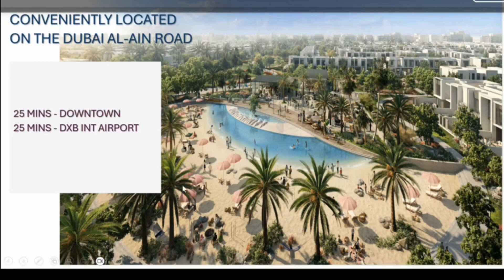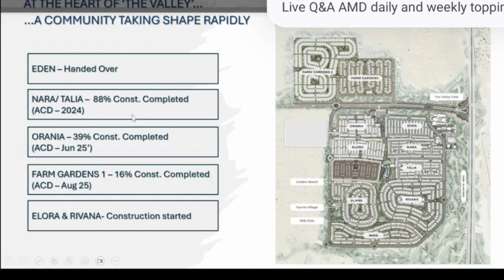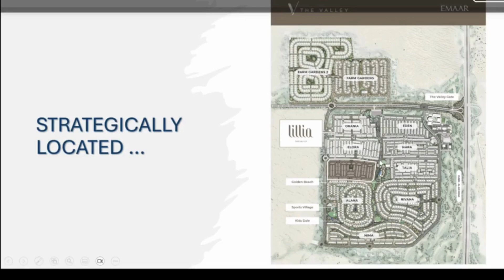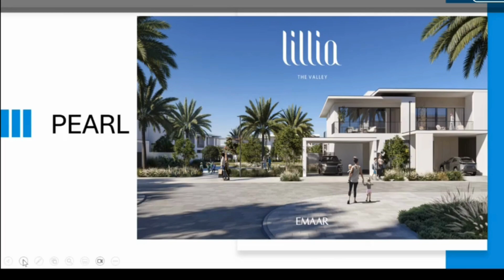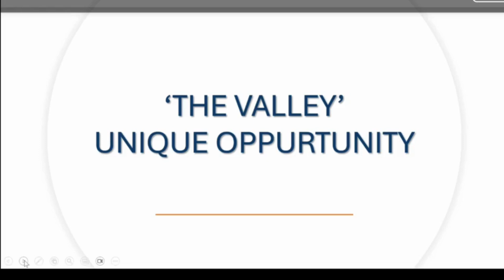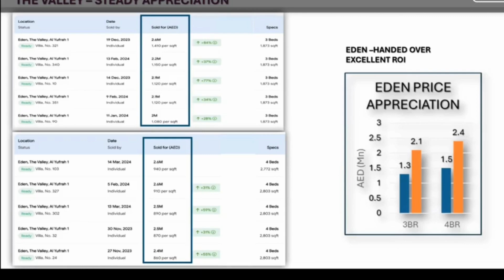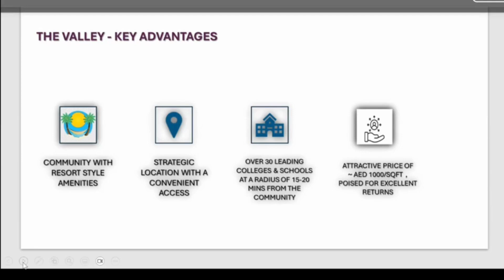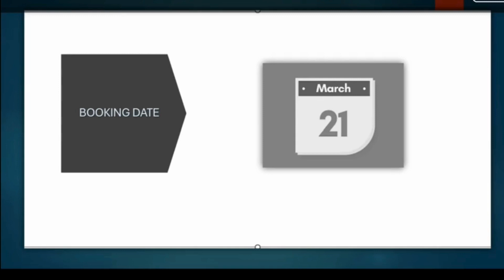Lillia _ The Valley by Emaar